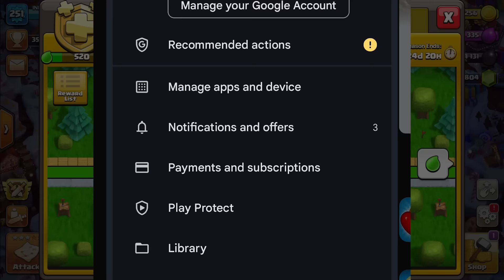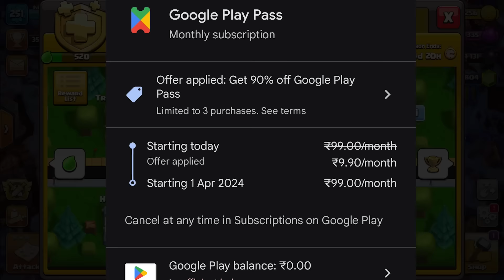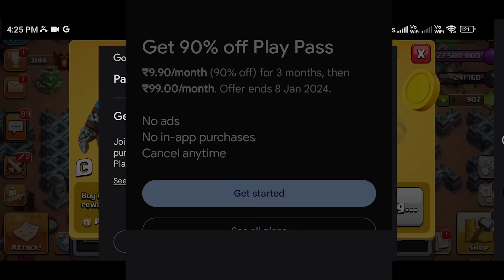How to Get FREE Gold Pass in Clash of Clans with Google Play Pass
How to Get FREE Gold Pass Every Month in Clash of Clans with Google Play Pass